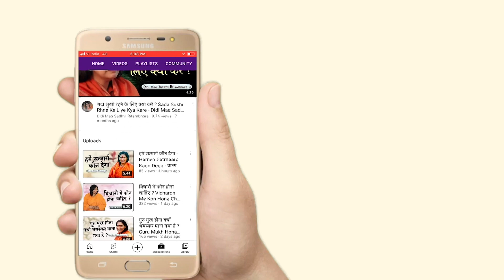भारत नारी की छवि कैसी होनी चाहिए ? Bharat Naari Ki Chhavi Kaisi Honi Chahiye - Sadhvi Ritambhara Ji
➤Video Name :- भारत नारी की छवि कैसी होनी चाहिए ? Bharat Naari Ki Chhavi Kaisi Honi Chahiye

❤ Social networking service :- Parveen Production House  M.No.9911079993 , 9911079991